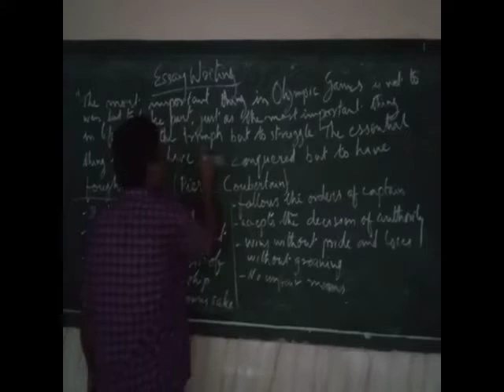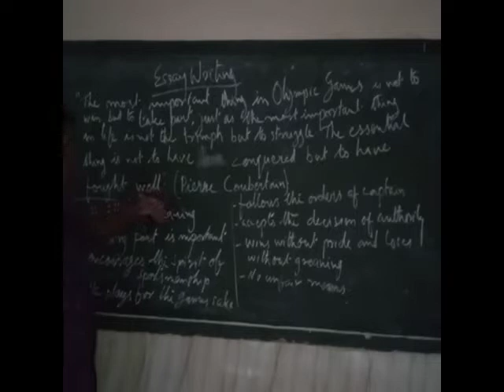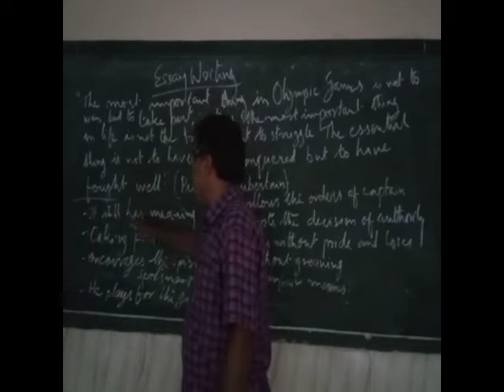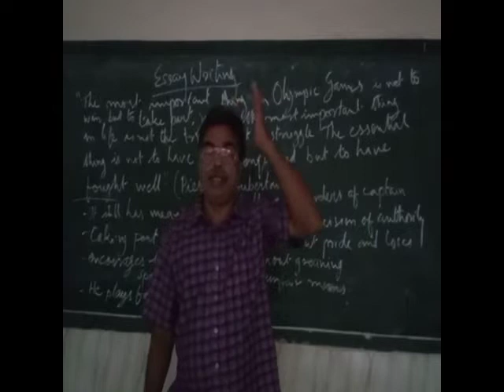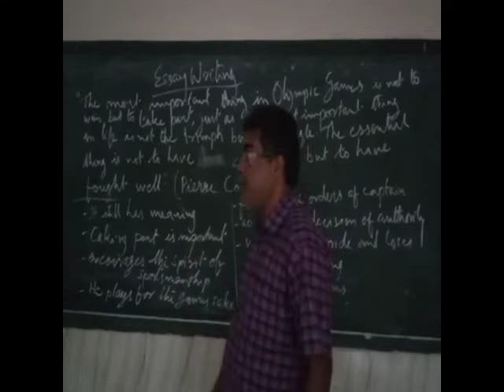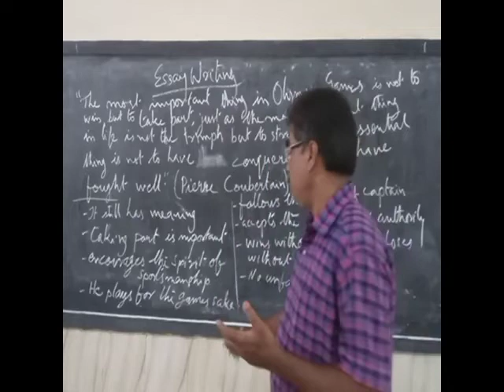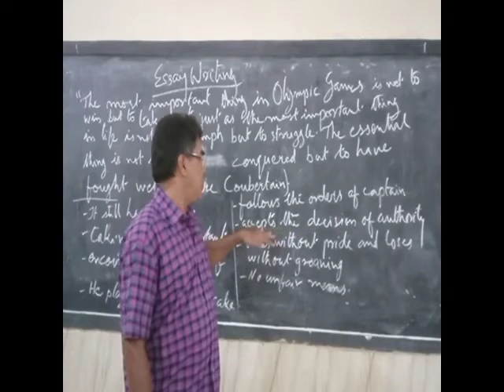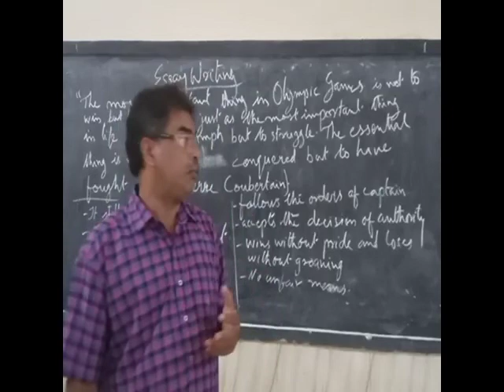6/7/21, Special English, Class 10, Essay Writing.